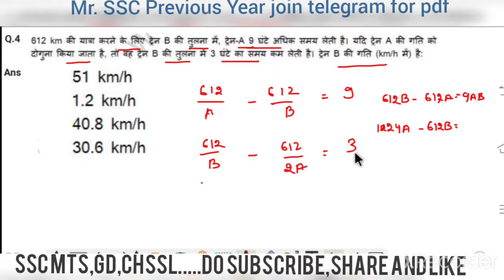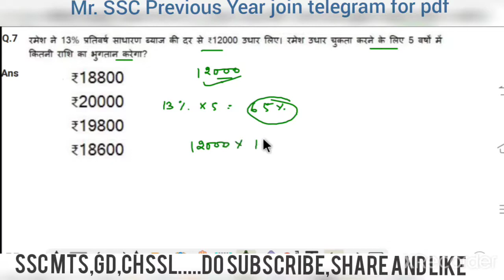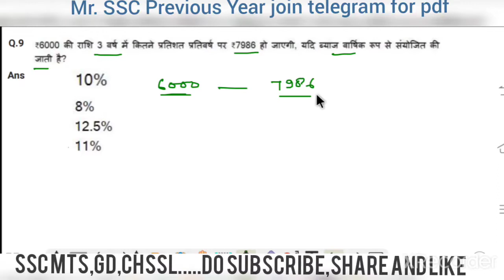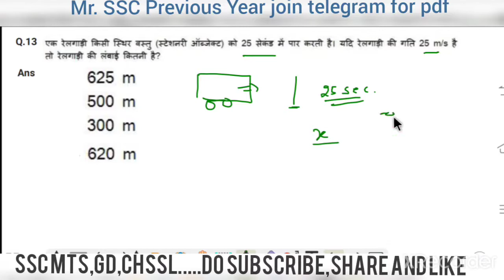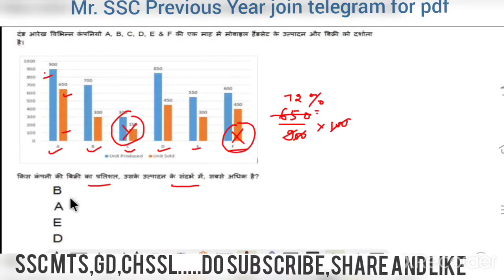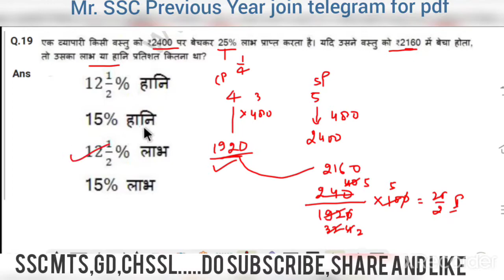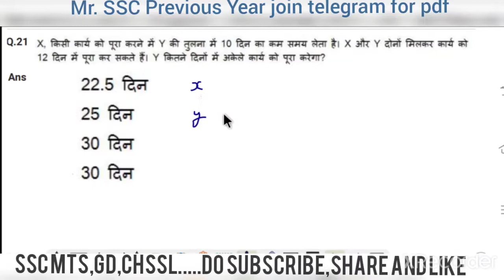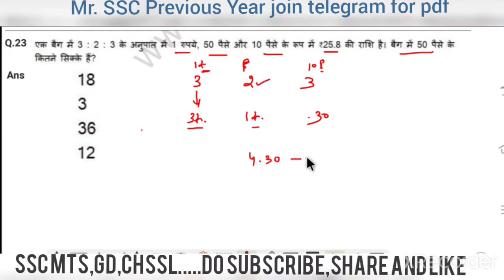SSC MTS SSC GD PAPER 2021। SSC MTS Previous Year Paper। SSC MTS mock paper 6 । SSC MTS GD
hello guys in this video you will get solution of all maths question asked in ssc mts 2019 exam conducted by ssc
basically this session useful for ssc gd mts and other gov one day exam